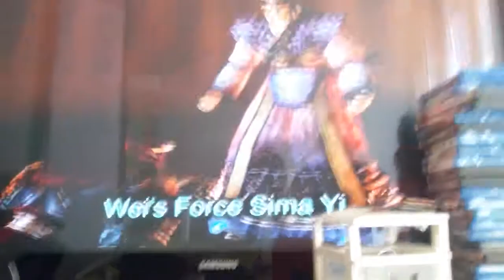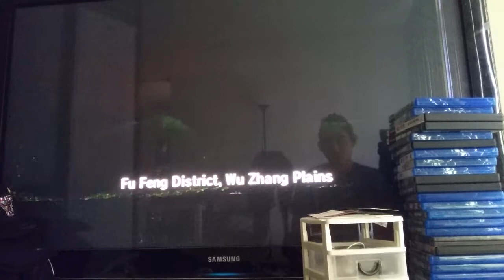Dynasty warrior 2